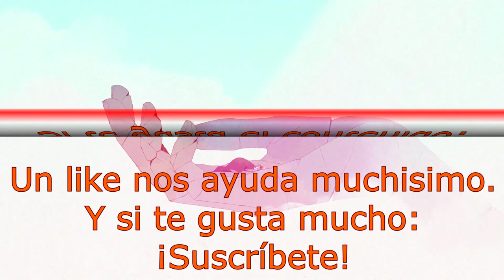GRIS - Análisis - Otra maravillosa experiencia indie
Analizamos Gris, videojuego indie del estudio Nómada Studios y distribuido por Devolver Digital.